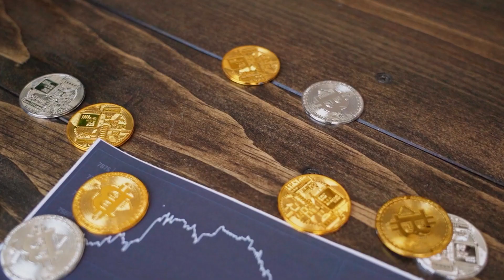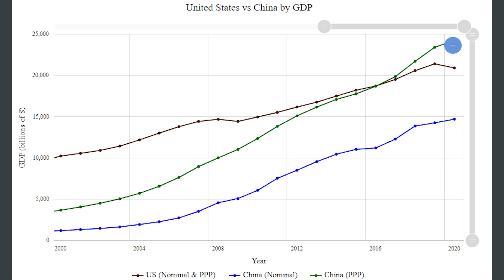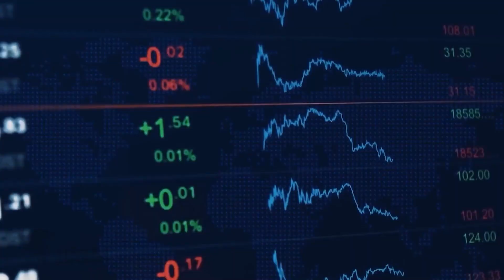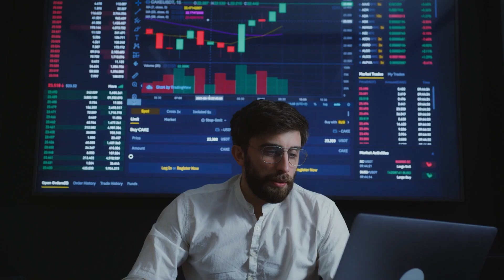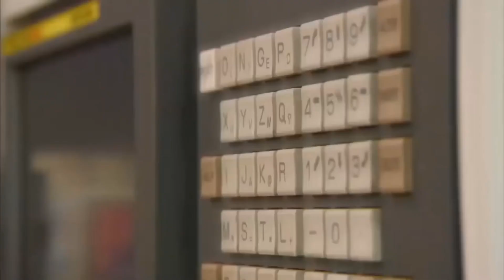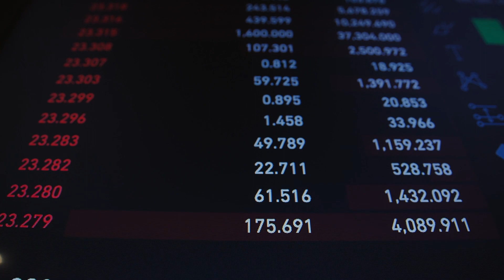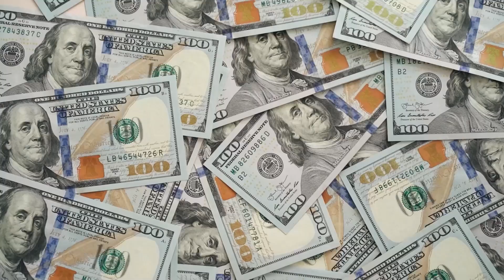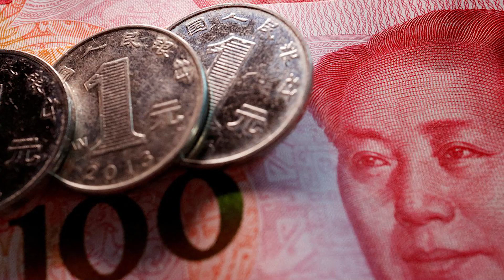ЧТО ПРОИЗОЙДЕТ КОГДА КИТАЙ ОБГОНИТ США?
Всем Панкей друзья. Сегодня познакомимся поближе с экономикой Китая. Многие из вас слышали про экономическое чудо Китая, но все ли так радужно на самом деле? И правда ли, что Китай скоро обгонит США?